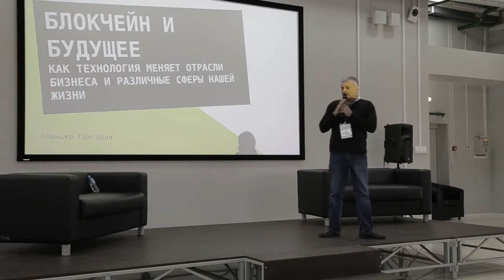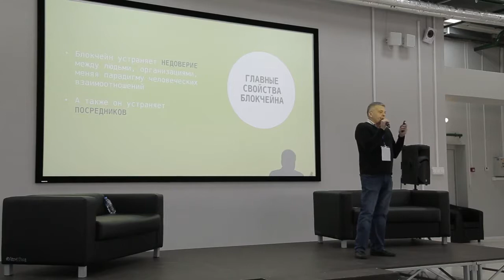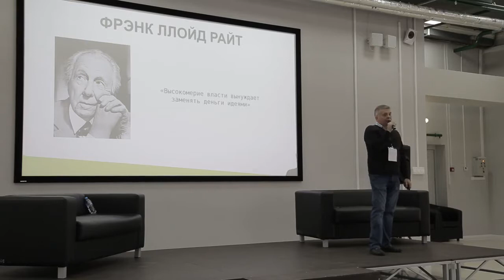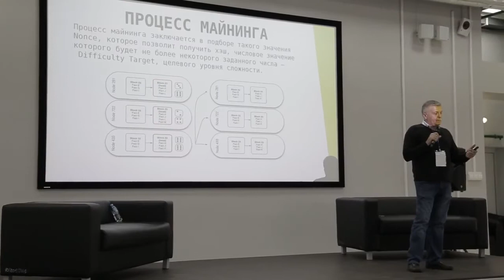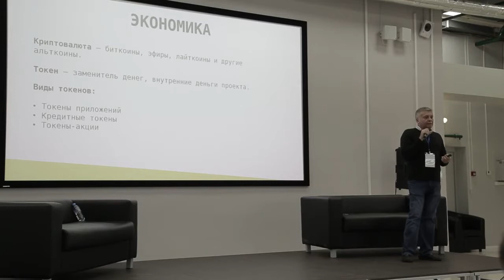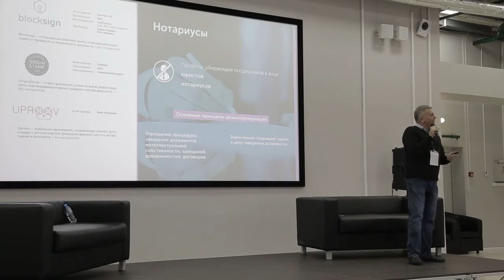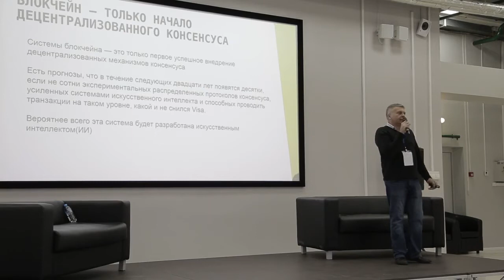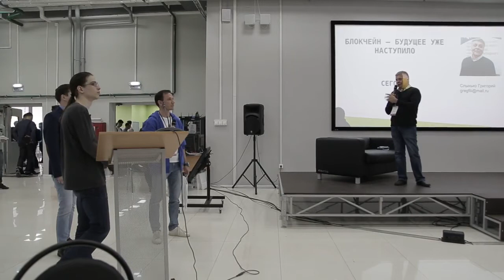Григорий Слынько про Блокчейн и будущее в Н.Новогороде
Григорий Слынько
13 октября - IT фестиваль iFest
Зал "Волга"